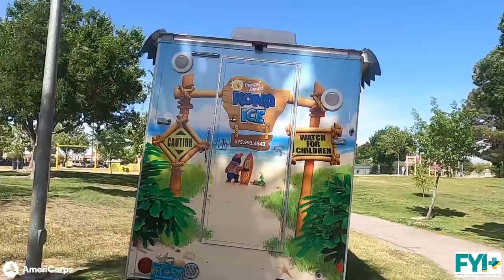Summer Foods Kick Off! AmeriCorps FOR YOU!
In this video we share the summer foods kick off event!